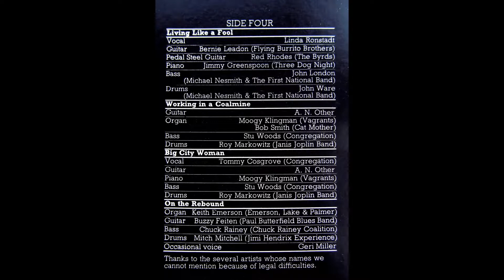Music from Free Creek LP cover